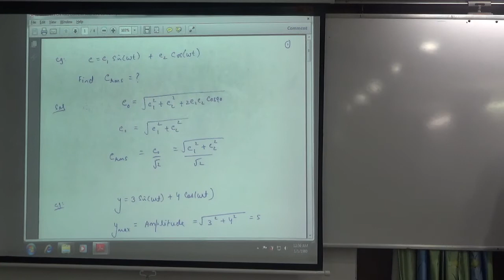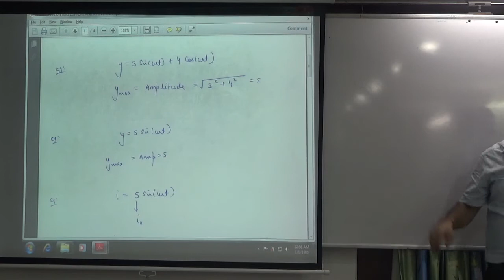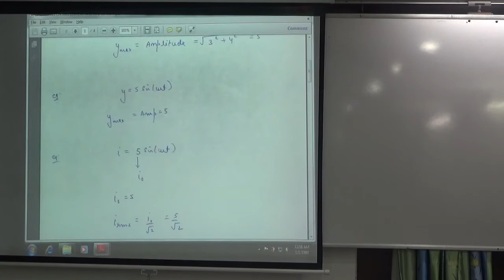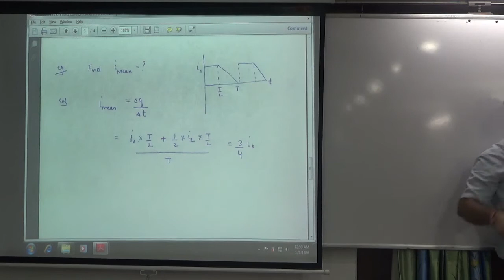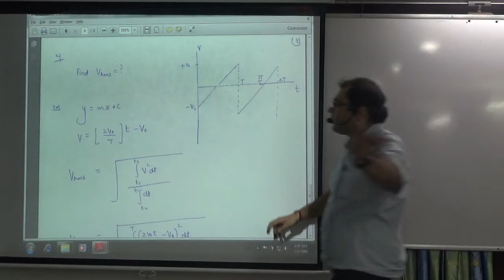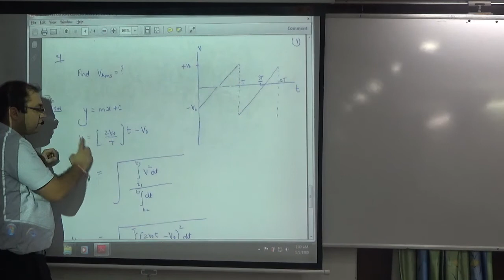Examples on Mean and R.M.S current part 2